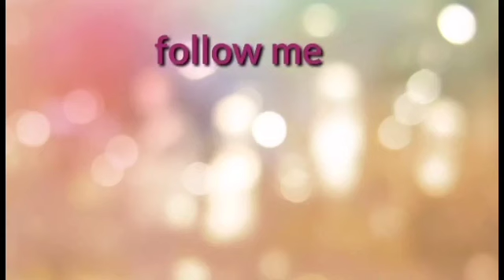Soft Blue Smokey Eye Make up |Bam C.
Hi Guys,
Please watch my latest upload.
Sana mag enjoy kau 💙